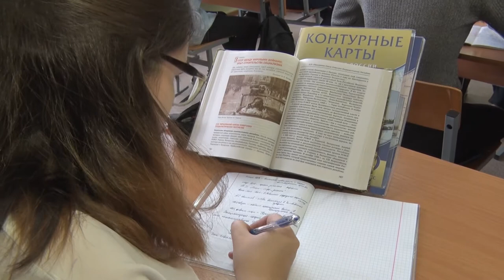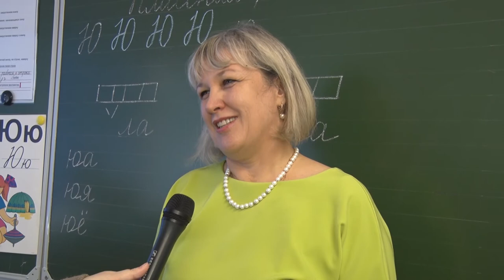Десна-ТВ: Педагоги отмечают профессиональный праздник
Сегодня в нашей стране свой профессиональный праздник отмечают педагоги. Наша съемочная группа побывала в 4 школе Десногорска, чтобы узнать, чем живет образовательное учреждение в этот праздничный день.